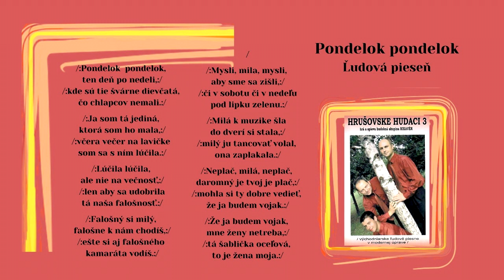BIKAVER 3 alias Hrušovské hudáci, Pondelok pondelok, ľudová, Videorohaľ